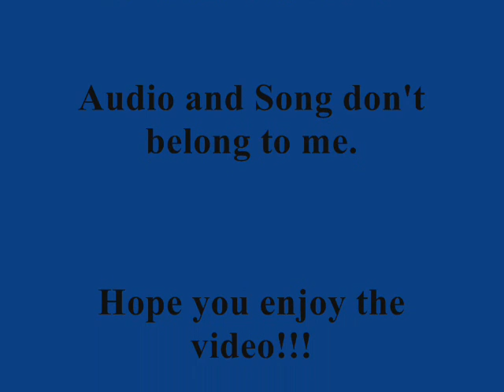The Ship Hector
This is a video about The Ship Hector  :) ♥ ♥ ♥

The audio and song does not belong to me.

And you People on YouTube can Comment too :)